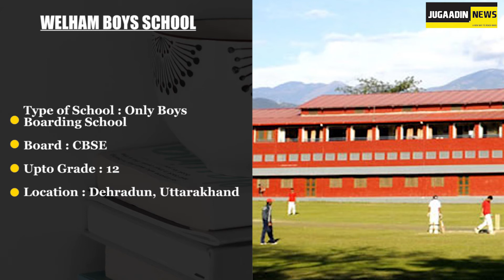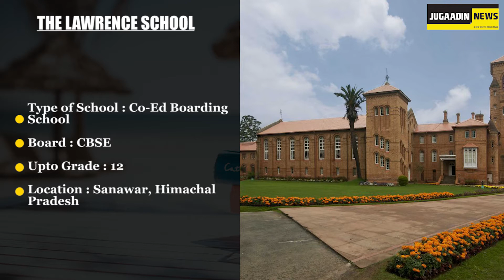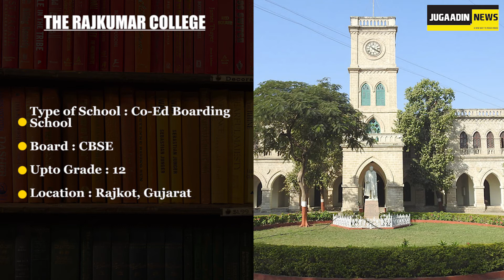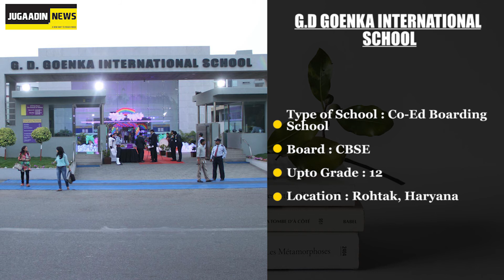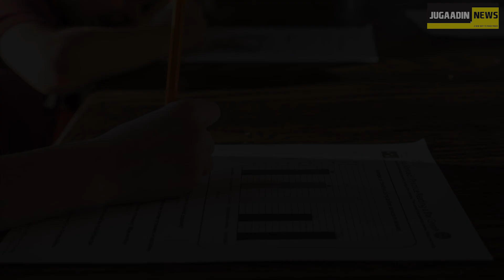TOP CBSE BOARDING SCHOOLS IN INDIA I JUGAADIN NEWS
HELLO EVERYONE! We know, most of the parents desire to admit their kids under CBSE (Central Board of Secondary Education) boarding schools. We are here to assist you with the same as well. There are numerous benefits of studying under the CBSE board. Yet choosing the best academy or institution or boarding school is always an overwhelming decision that follows thorough research. But this article will boost you to help you begin with your research.
Let’s move forward to explore the best of CBSE boarding schools in the country of India

CREDITS:
ARTICLE BY- CHANCHAL VINOD
EDITING BY- NEHA BARUA